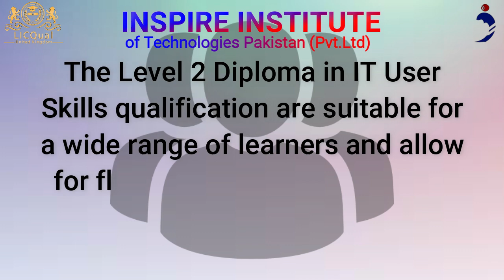LICQual Level 2 Diploma in IT User Skills